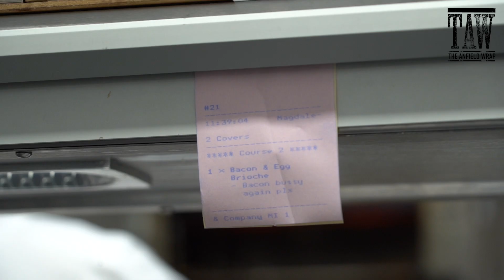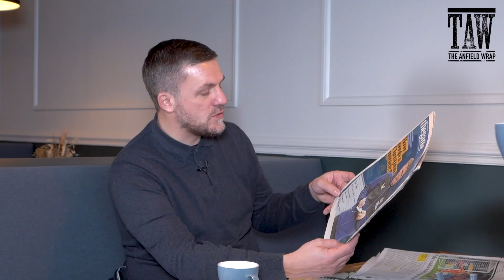Liverpool 1 Aston Villa 0 | The Bacon Butty | First Five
Morning after reaction to Liverpool 1 Aston Villa 0 in the Premier League at Anfield, including a look at the headlines from the weekend. Gareth Roberts is joined by Craig Hannan...